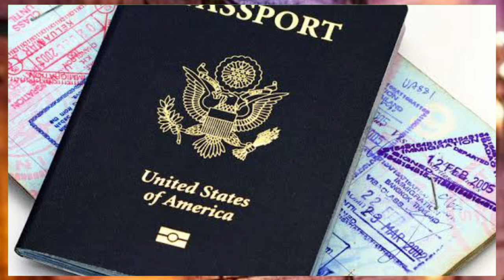💥दुबई मै 23 Million लोग एक साथ आया ¦¦ Dubai Todays News Updates ¦¦ Dubai News